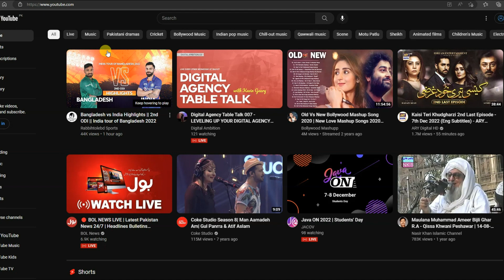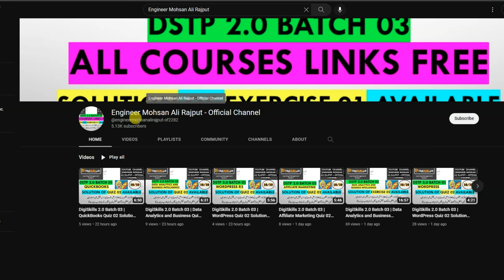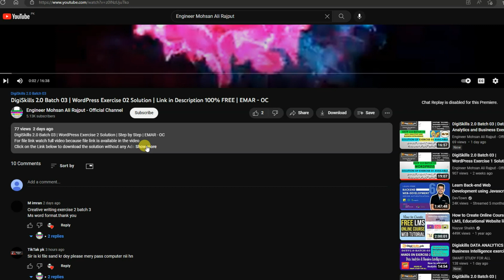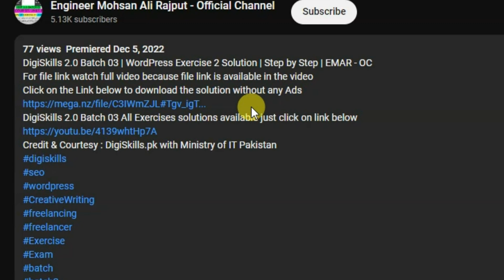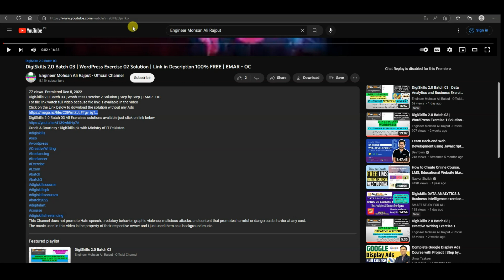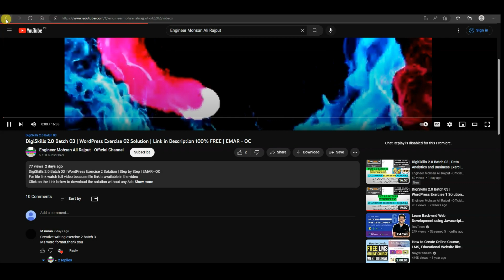DigiSkills 2.0 Batch 03 | All Exercises Solution | Zero Ads | 10/10 Marks Guaranteed | EMAR - OC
Credit & Courtesy : DigiSkills.pk with Ministry of IT Pakistan
This Channel does not promote Hate speech, predatory behavior, graphic violence, malicious attacks, and content that promotes harmful or dangerous behavior at any cost.